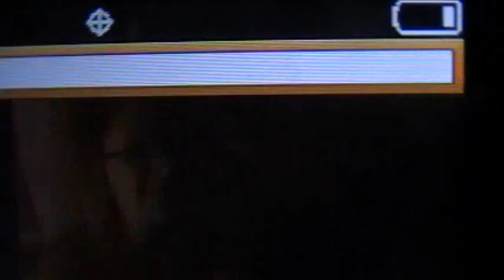DAY 365 of 365 - GOODBYE FOR NOW!!!!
Let me know what you want to see from this channel what you want me to do!!

I am simply borrowing them for my videos!